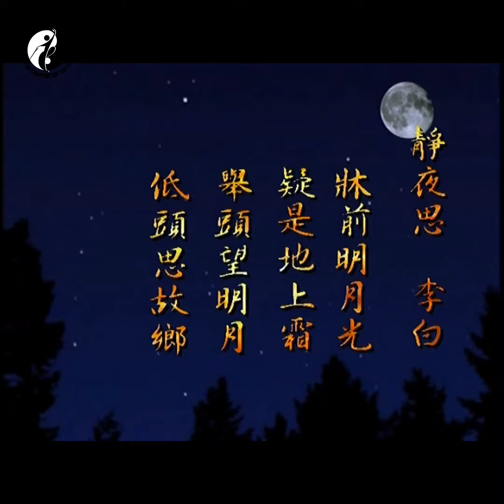李暉老師-創篇打功夫．念唐詩 基楚長拳(2005) 第一集